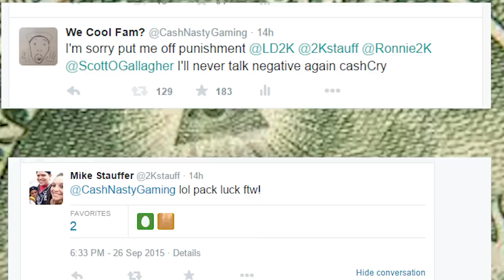BIGGEST MASSIVE 1 MILLION VC PACK OPENING! Multiple AMETHYST PULLS! INSANE! NBA 2k16 MyTeam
Thanks for all the love and support you guys give me. I know I can be loud, rough,ignorant and  arrogant at time but this is what I love to do. All the like and sharing helps the channel grow even more, so help me spread the word! YEET

Here you'll find my NBA 2K15 and Madden 15 Ultimate Team pack openings, rants, reviews and more.